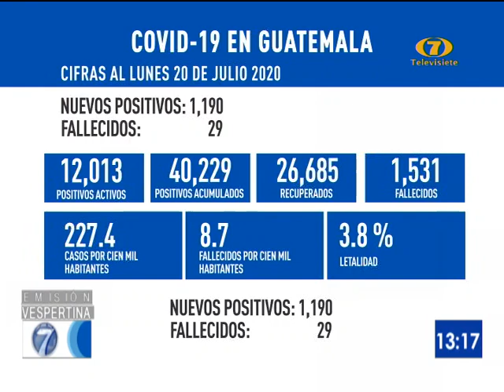Guatemala acumula 40 mil 229 casos de COVID-19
Durante la noche de este martes, el Ministerio de Salud Pública y Asistencia Social reportó mil 190 casos nuevos de contagios de COVID-19 en nuestro país.